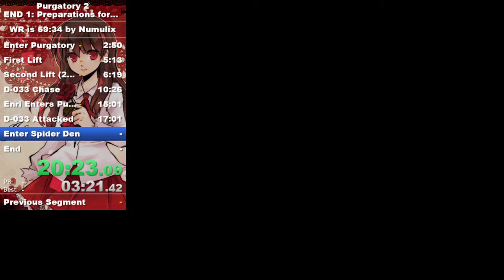[Former WR] Purgatory 2: END 1: Preparations for the Start of War Speedrun in 57:36